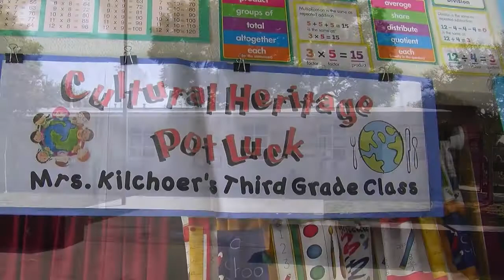Madison Elementary School Hispanic Hrtg Madison 2016